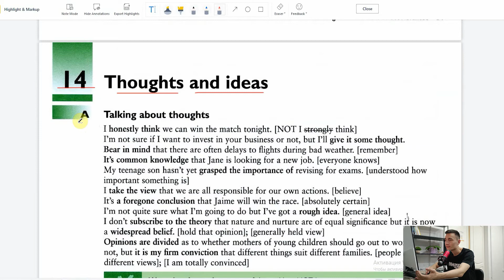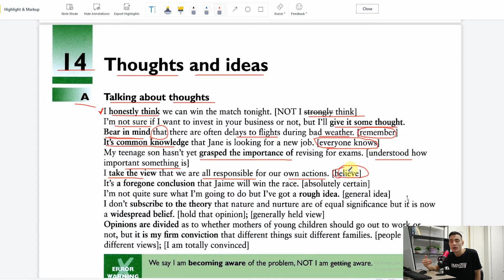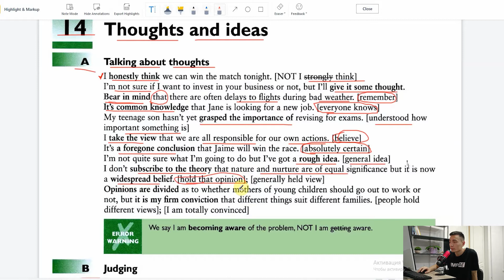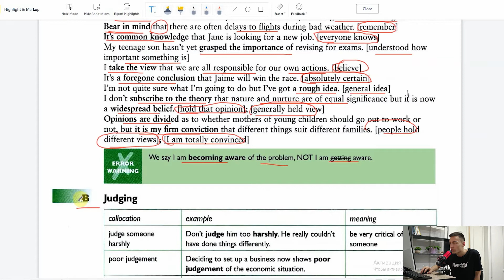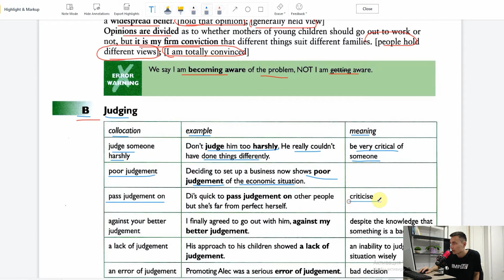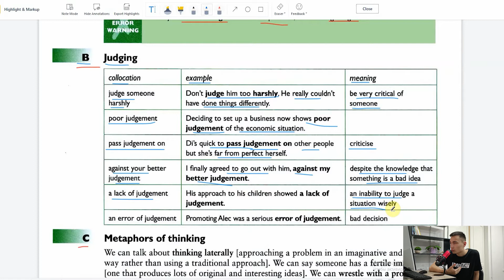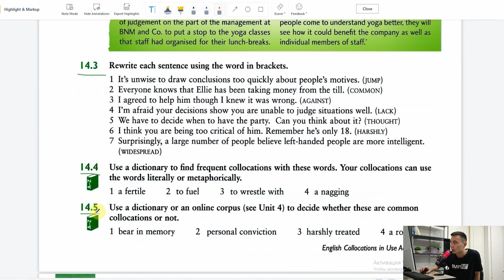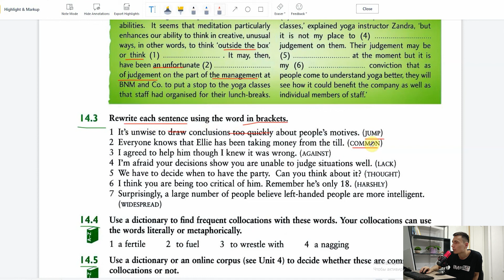UNIT 14. THOUGHTS AND IDEAS.